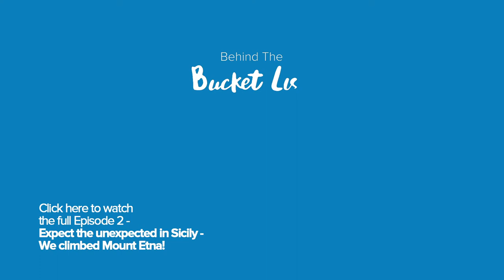Growing wine in the foothills of Mount Etna volcano | Behind The Bucket List Extended Clip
The Mondifeso Winery grows grapes in the foothills of Europe's largest and most active volcano, Mount Etna. Watch this extended scene from Episode 2 of 'Behind The Bucket List' to find out more about how the varied ecology of Sicily helps them to make such unique wines.